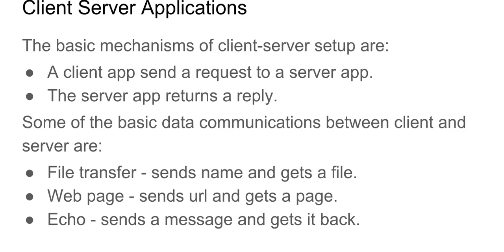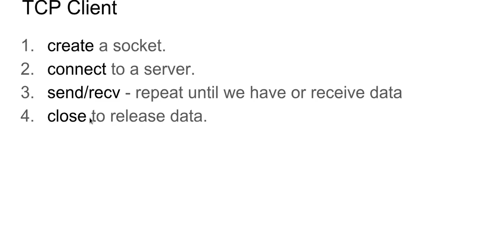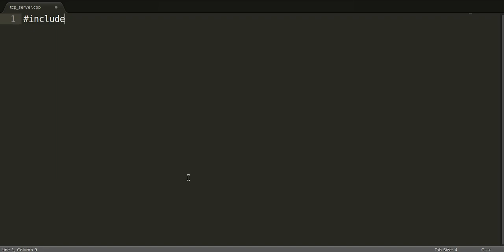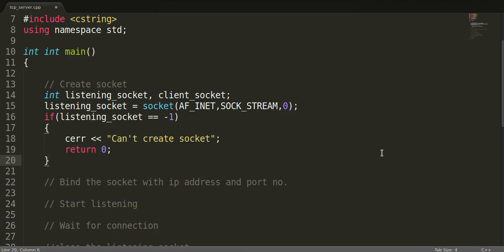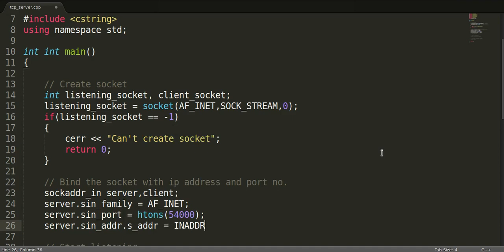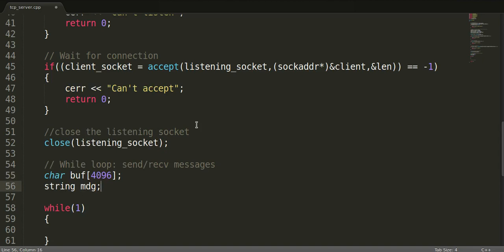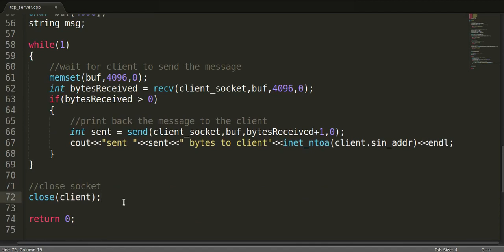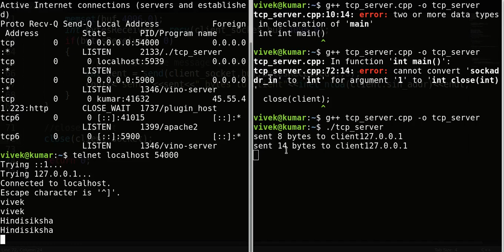C++: tcp server in Hindi